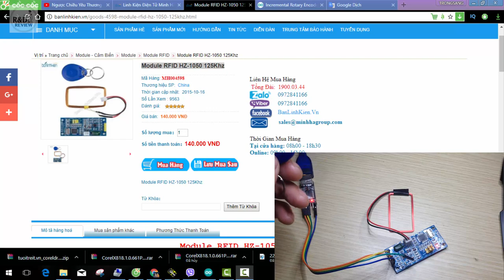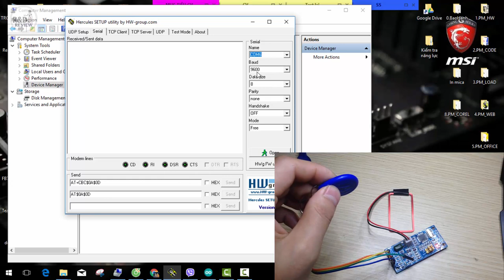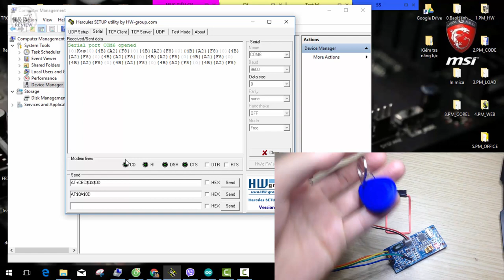Module RFID HZ-1050 125Khz | Nhóm Review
Nội Dung: Module RFID HZ-1050 125Khz | Nhóm Review